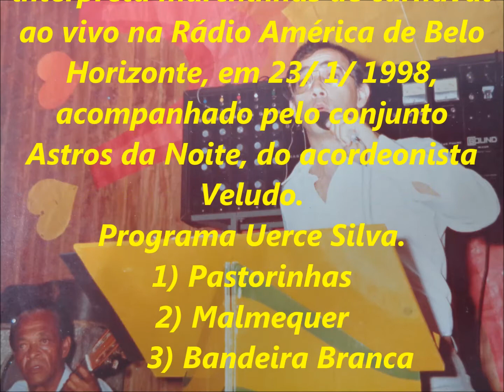AS PASTORINHAS, MALMEQUER e BANDEIRA BRANCA com PEDRO LECUONA BRASIL - Rádio América BH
Apresentação ao vivo no Programa Uerce Silva, na Rádio América de Belo Horizonte, em 1998. Acompanhamento do Conjunto Astros da Noite, do acordeonista Veludo.